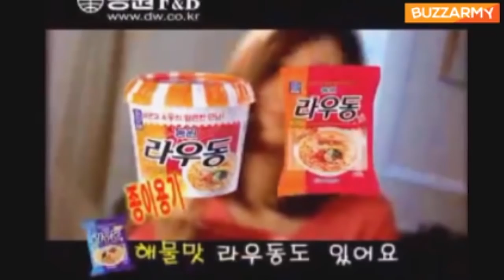13 Years old Girls | Episode - 04 - NAWRAN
Written Directed and Produced by NAWRAN.